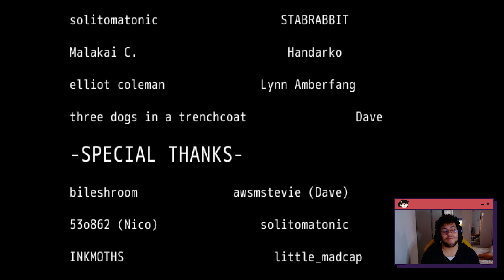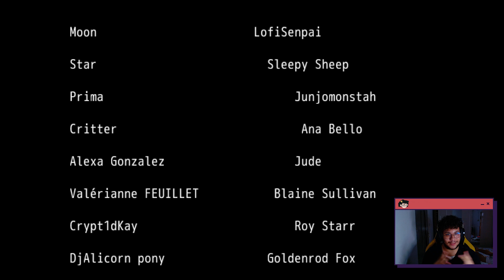Fé nos maluco? Esse ai já foi longe demais! | John Doe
Yooo, da uma olhada aqui vai!
ヾ(＾∇＾)

メ

Esse game que eu não sei se é de terror ou de romance até que me prendeu, o final foi genial kkkkkk, lembrem de se inscrever e dar like pra  me dar determinação!  (Compartilhar ajuda muito também hehe)

メ

Musicas no video:
°Photonic Afterimage - Super noot ensemble
°L33k - Super noot ensemble
°Dynablade Overworld  - Kirby Super Star Music Extended

メ

TikTok・@gabrirexthebard

メ

Joguito:
° John Doe +